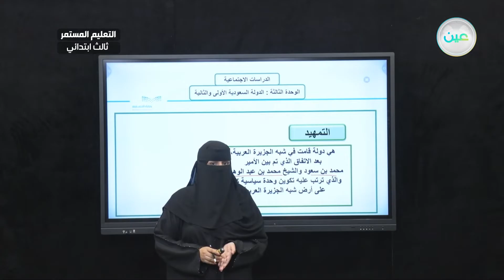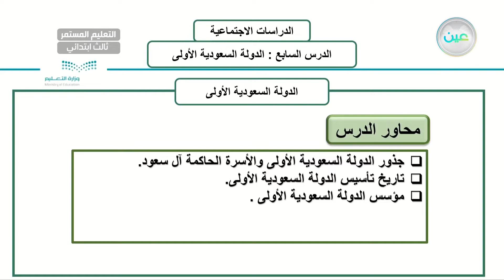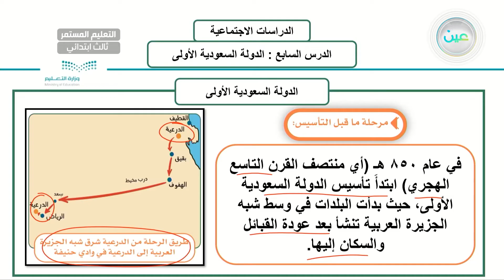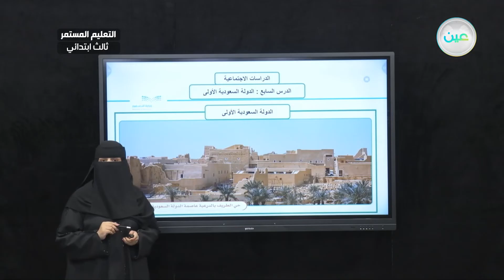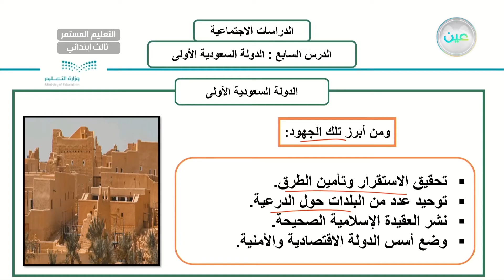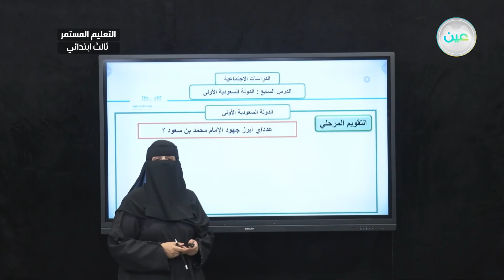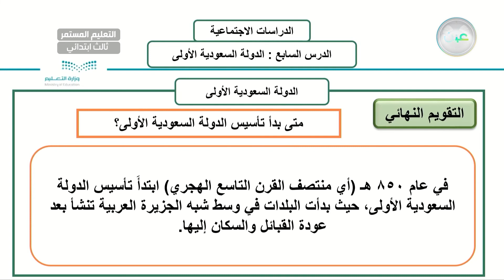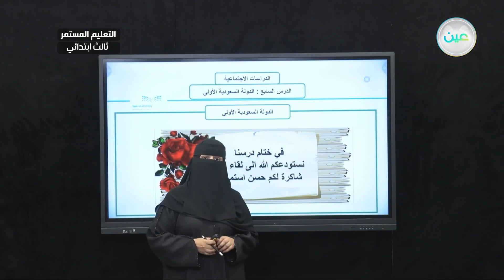الدولة السعودية الأولى 1 - دراسات إجتماعية - الصف الثالث ابتدائي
الحصة الثالثة - الأربعاء - الأسبوع الأول  - الصف الثالث ابتدائي التعليم المستمر